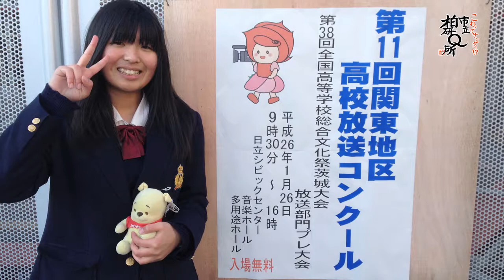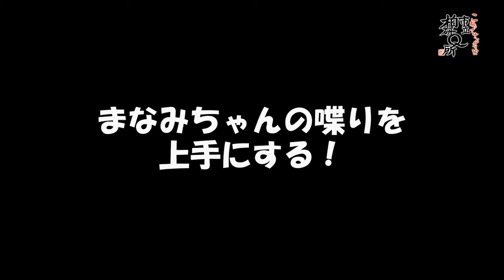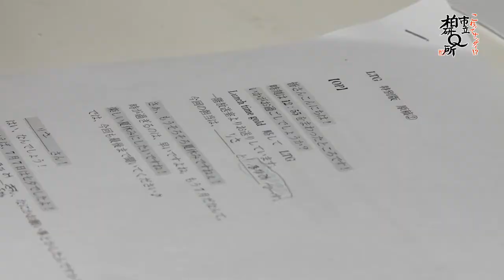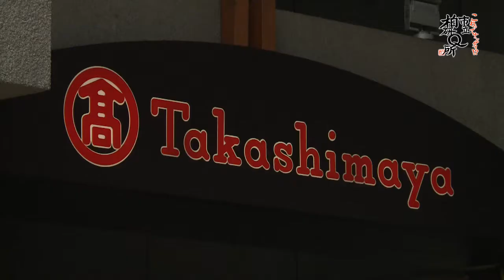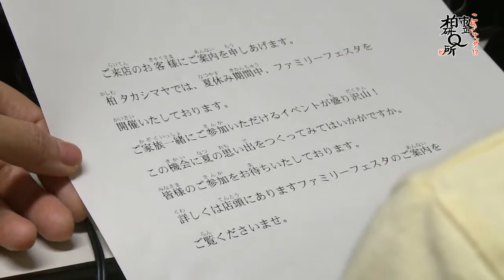第4話「柏の子どもたちの夢を叶えよう！」 これってナンダイ！？市立柏研Ｑ所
今回のカシケンは「夏休みスペシャル」です！
柏の子どもたちが抱く夢、夢に向かって頑張る姿を河津研究員がお伝えします。

J:COM東関東局のコミュニティチャンネルで柏市の広報番組「これってナンダイ！？市立柏研Ｑ所（カシケン）」を放送しています。

放送日時
毎日3回リピート放送。午前9時、正午、午後8時。15分番組
視聴方法
J:COM加入者＝地上デジタル11Chで
J:COM未加入者＝市のＨＰで。市役所・沼南庁舎各ロビー、各近隣センターで。